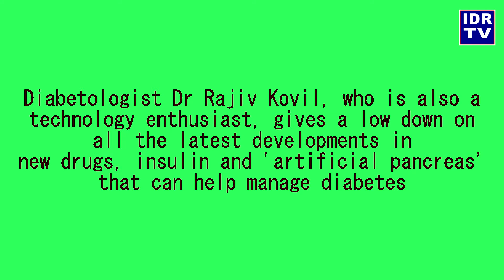New drugs, insulin and technologies to treat diabetes: Dr Rajiv Kovil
Though many diabetics may feel disappointed at the pace of research and development in diabetes, the diabetologist in this special episode explains why the new drugs, insulin and technologies can bring about a tectonic change in the way diabetes is managed.